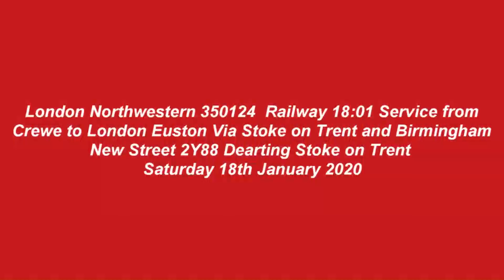London Northwestern Railway LNWR Saturday 18th January 2020